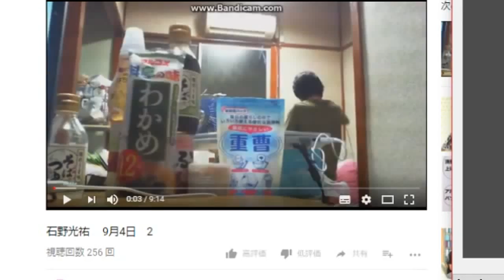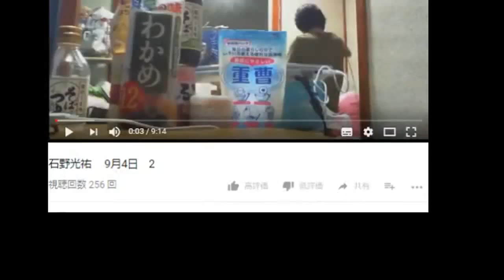【喧嘩勃発】浅井さんと石野が大喧嘩？？？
・「浅井さんに石野との喧嘩の事情を聞く」39:54～

「昨晩の石野君の放送は見ましたか？」
リスナーさんの一言から全ては始まった・・・。

「家から出て行ってくれ」と突然言い出す浅井さん。
ブチ切れる石野は荷造りをしながら暴言を吐く。

１２時間前に起こった事件を把握した和道は浅井さんに電話で事情を聴くことに・・・。
そして、和道は失踪した石野を探す為に新宿の街を捜索する。